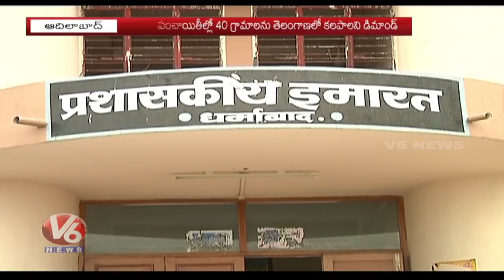Villages in Maharashtra's Nanded District Seek Merger With Telangana State | V6 News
40 Villages in Maharashtra's Nanded District Seek Merger With Telangana State.